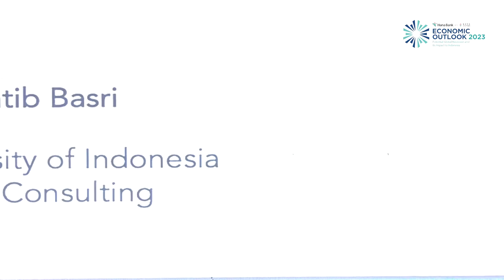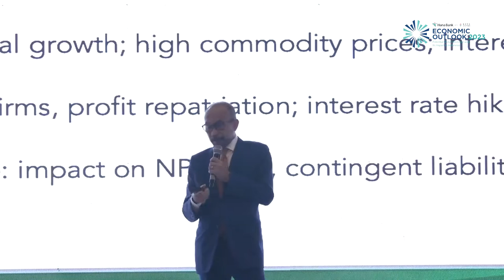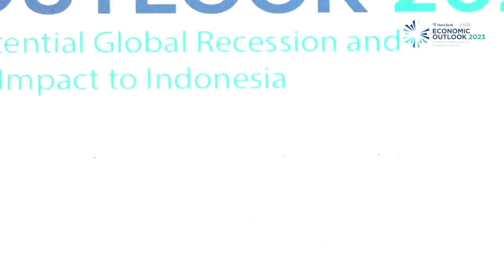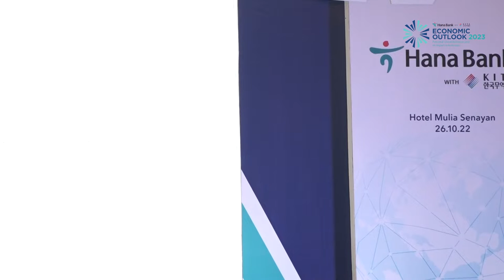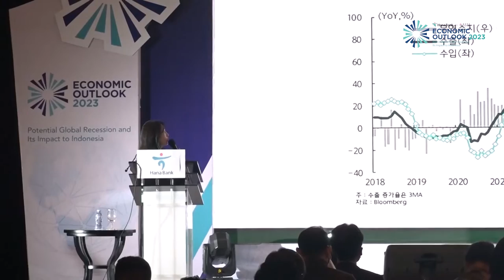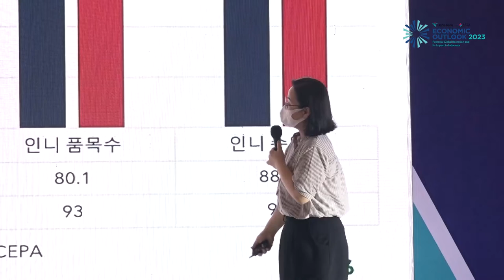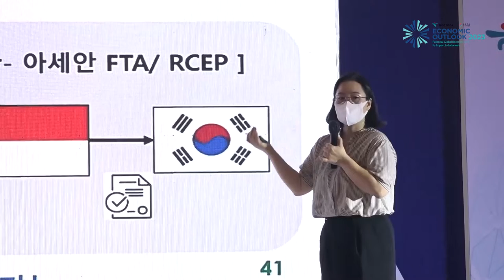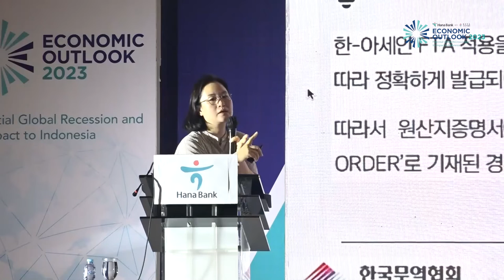Hana Bank Economic Outlook 2023: Potential Global Recession and Its Impact to Indonesia (Korean)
The Economic Outlook is an event conducted annually by PT Bank KEB Hana Indonesia to provide analysis, insights, knowledge, and forecast on the world and Indonesian economy.

Presentation by Dr. Muhammad Chatib Basri – Former Minister of Finance Indonesia, Senior Lecturer in University of Indonesia, co-founder CReco Research Institute, Jung Yoo Tak & Kang Mi Jung – Hana Financial Group Research Department & Hong yoo Young – Korean Trade Association

to get the speaker's presentation materials.